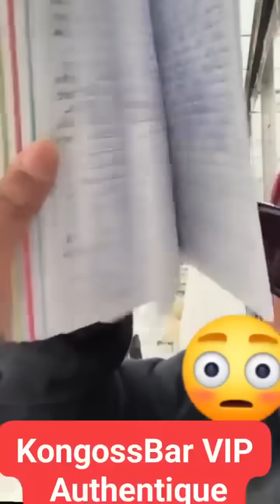Cameroun : Les "Vérités" de la fille 👧 de "papa"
aidons notre fille 👧, sœur, enfant Brenda